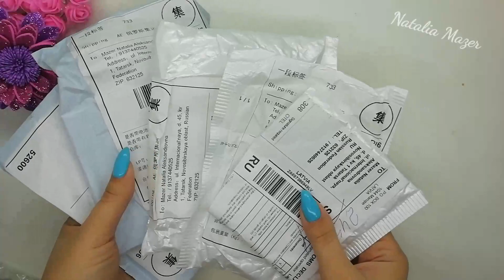Я дождалась😍🤩AliExpress Shopping/обзор посылок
Товары с Алиэкспресс

4. Ювелирная серединка цветные камни

6. Кружево 1 продавец (покупала у одного продавца, белое кружево дешевле)